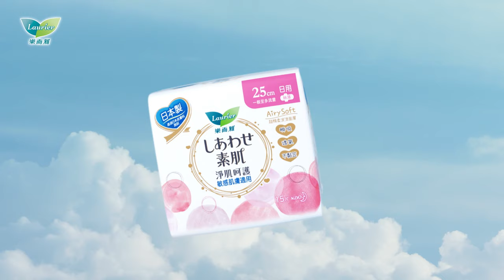Laurier 淨肌呵護 2021 – 減少2/3肌膚接觸 (6s)